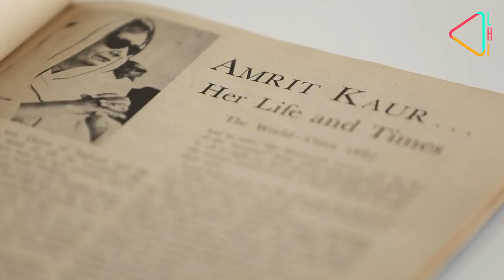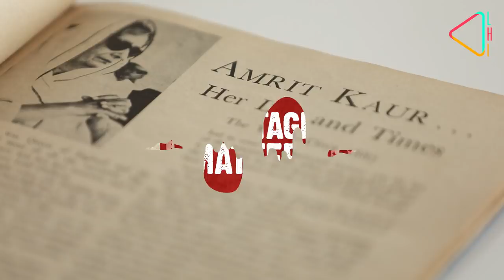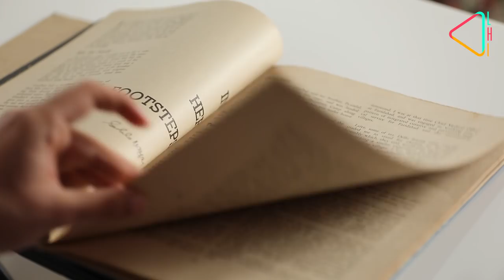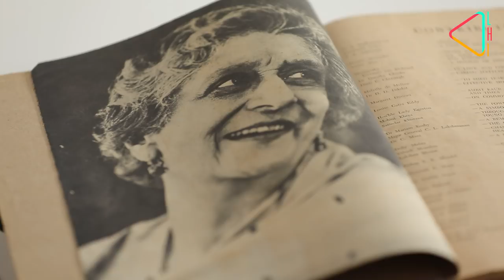Preserving Rajkumari Amrit Kaur's Legacy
Rajkumari Amrit Kaur, a Princess who left a life of luxury to join India’s freedom struggle is today emerging as an icon for young Indians. Know how her story is being preserved and documented by her great grand nephews on Heritage Matters.